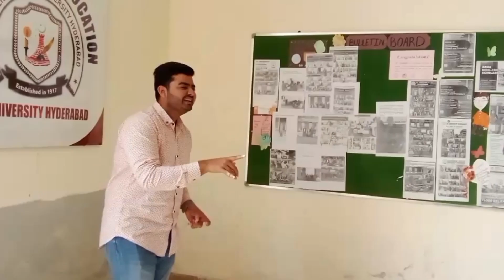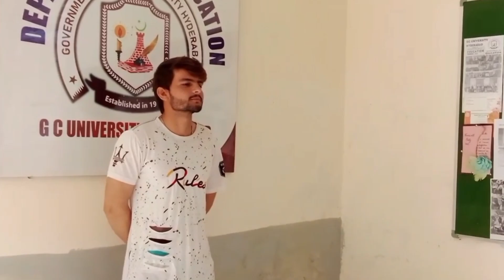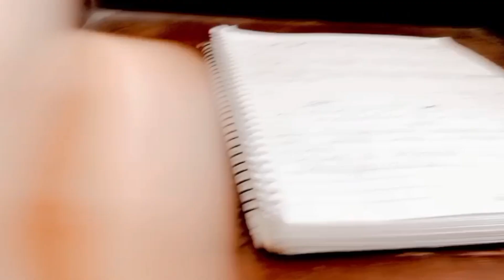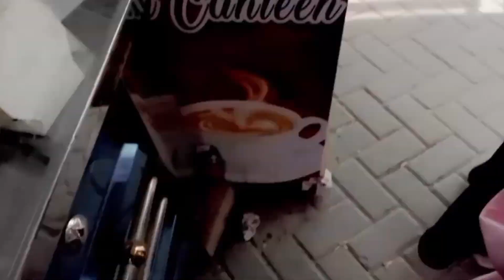university vlog | seminar preparation | GCUH | Iqra Liaquat Ali